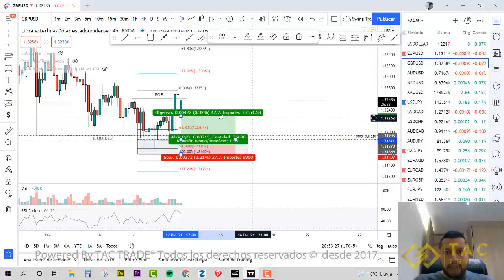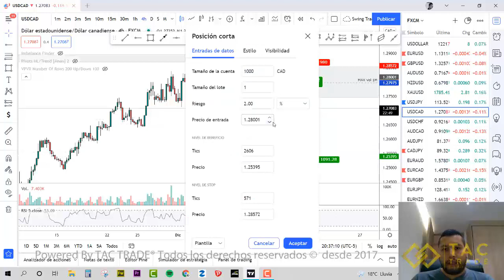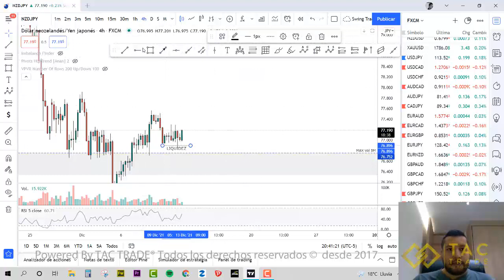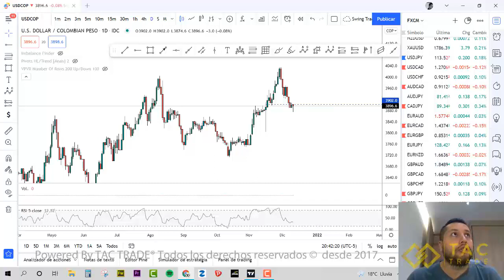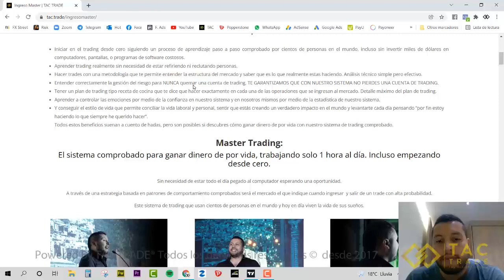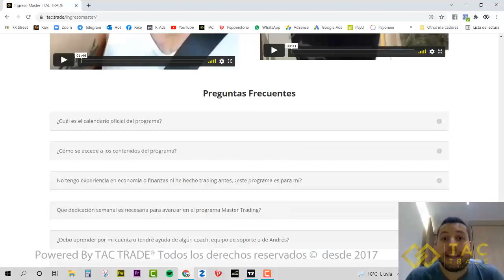Analisis semana 13 de diciembre 2021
Analisis FOREX, oportunidades de inversion todas las semanas con TACTRADE